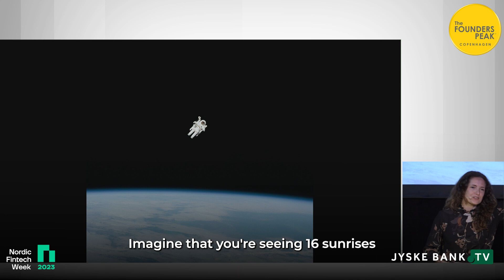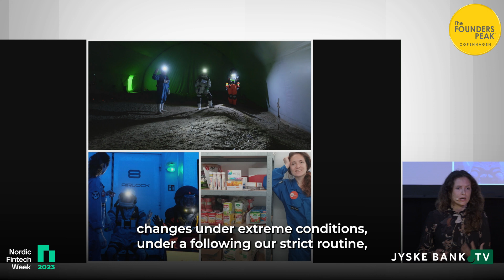The art of Amplevity- How re-defining time shapes innovation?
The Founders Peak | Nordic FinTech Week 2023
Talk title - The art of Amplevity- How re-defining time shapes innovation?
Speaker - Gioia Arieti, Analogue Astronaut, BASE life science